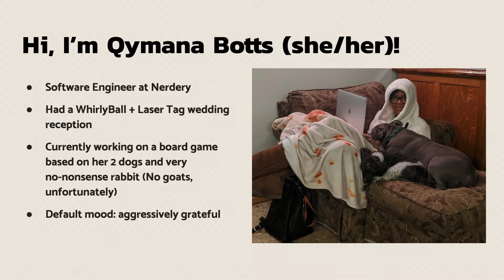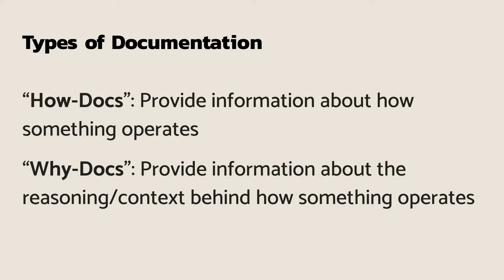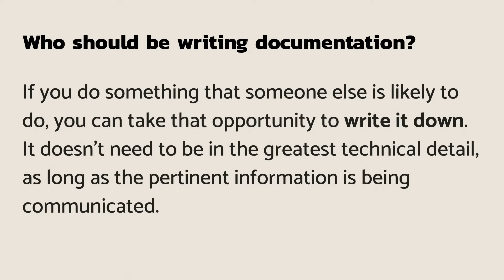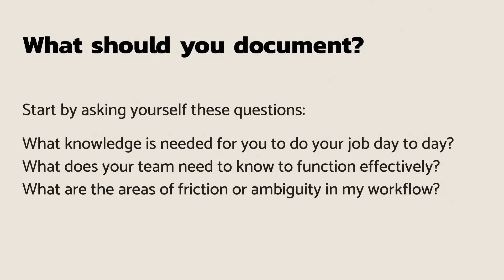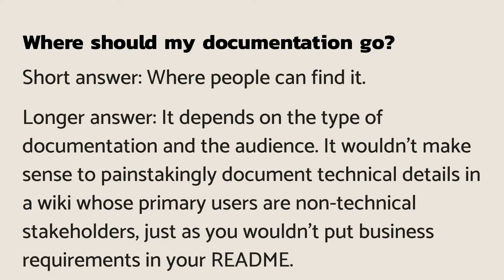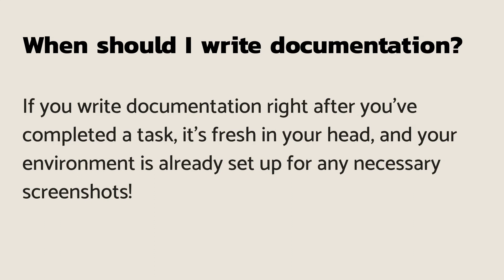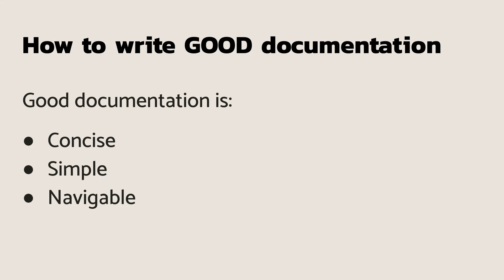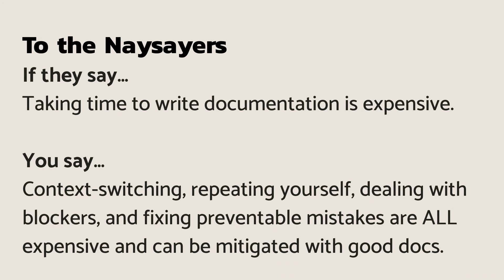Documentation: the Why, the How, the Do It Now!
If someone were to join your team today, how quickly would they be able to ramp up? Would they be able to hit the ground running or would they keep tripping over the unspoken quirks of your system? Having a documentation can solve many problems before they arise. Whether you are a team of one or one thousand, having a good, current reference of the whys and hows of your system can save you a lot of headaches down the line. In this talk, we will discuss the benefits of having good docs and the potential risks and costs of the alternative; as well as tips and resources to get you started. Attendees will leave this session with... - An overview of different types of documentation and their most effective used cases and audiences - Techniques for writing and maintaining good documentation - Arguments to get teams on board with making documentation part of their process Documentation extends beyond the question of "What does this code do?" As such, attendees of all levels and roles can benefit from this session.

Qymana Botts
Software Engineer at Nerdery
Armed with an arsenal of programming languages, about 6 or 7 musical instruments, and a comically robust knowledge of video game lore, Qymana Botts is a quirky, enthusiastic dev on a quest to contribute a verse to this powerful play. Formerly a globetrotting music teacher, she made the transition to tech in 2017. Now, she works as a Software Engineer at Nerdery in Chicago. She is also an IAAP Certified Professional in Accessibility Core Competencies (CPACC).